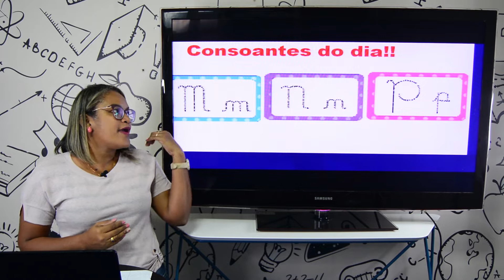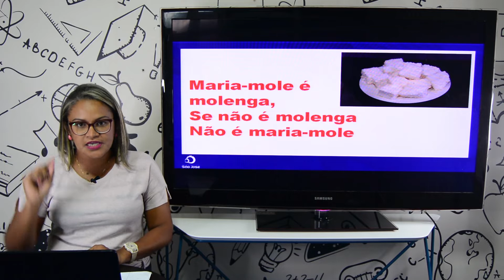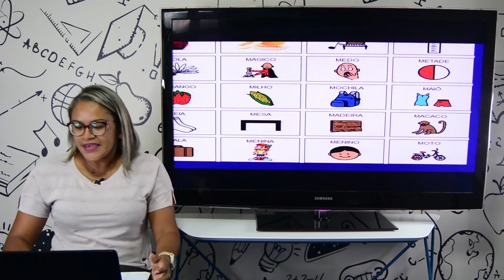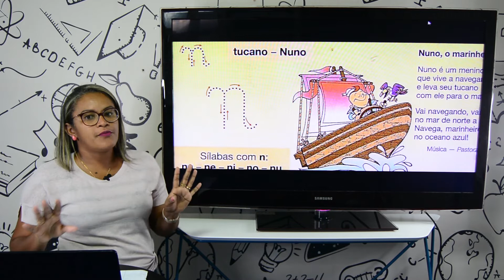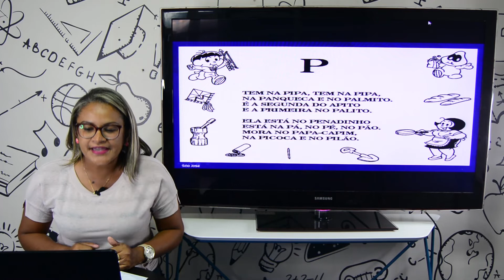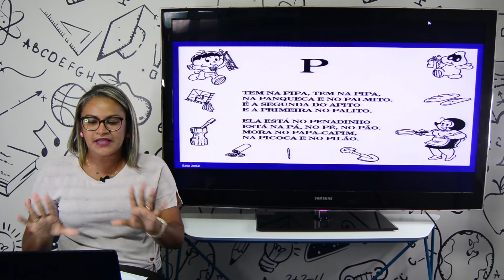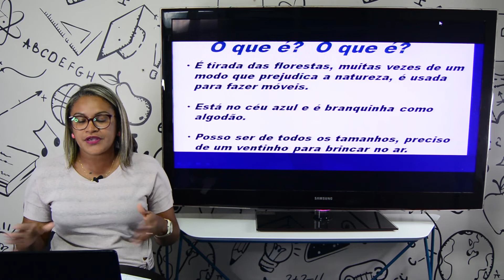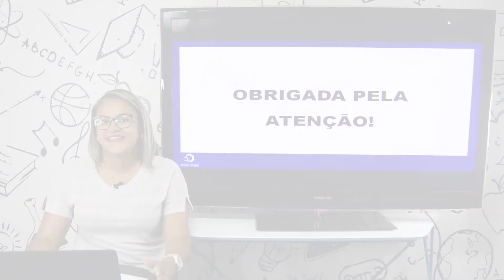Aula 2º ano - Português - 07.05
Aula 2º ano - Português

Professora Anne
Gramática: Estudo das consoantes:M, N e P